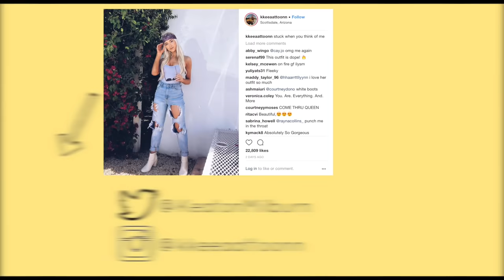DRIVE WITH ME: THROWBACK EDITION | Keaton Milburn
hi guys!! in todays video me & kenzie listened to throwback music for a drive with me! don't forget to watch kenzies video on her channel it AMAZING!